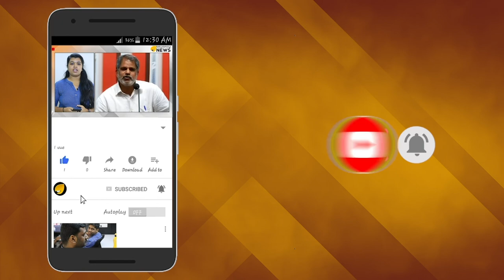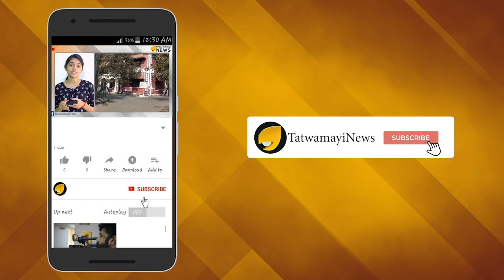എസ്എഫ്ഐക്കുവേണ്ടി കൊലവിളിയുമായി നടൻ പി ശ്രീകുമാർ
യൂണിവേഴ്സിറ്റി കോളേജിലെ എസ്എഫ്ഐക്കുവേണ്ടി കൊലവിളിയുമായി പ്രമുഖ നടൻ പി ശ്രീകുമാർ. യൂണിവേഴ്സിറ്റി കോളേജിന്‍റെ മണല്‍ത്തരി പോലും അന്യര്‍ സ്പര്‍ശിക്കില്ല; അതു ഭേദിക്കുന്നവരുടെ കൈവെട്ടിയെടുക്കും എന്നാണ്  പി ശ്രീകുമാര്‍ വെല്ലുവിളിച്ചത്. യൂണിവേഴ്സിറ്റി കോളേജിലെ എസ്എഫ്‌ഐയുടെ കത്തികുത്തിനെതിരെ പ്രതിഷേധം ശക്തമാകുന്നതിനിടെയാണ്  അക്രമങ്ങളെ പ്രോത്സാഹിപ്പിച്ച്  പി  ശ്രീകുമാര്‍ രംഗത്തുവന്നത് .